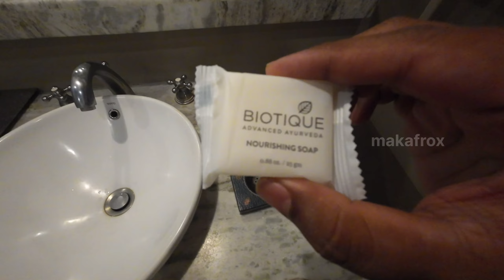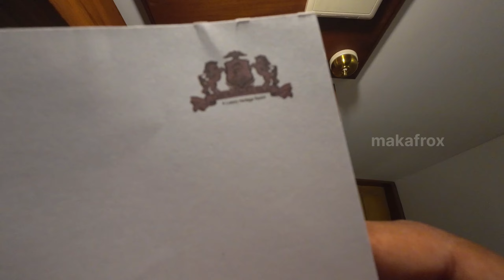Antique Allure: A Cozy Room Tour with a Royal View at Chidambara Vilas